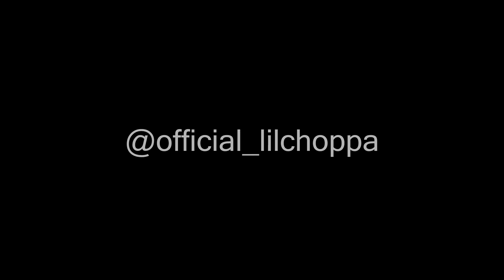Lil Choppa Ft. Rodney Swaggafield Raven (Official Video)